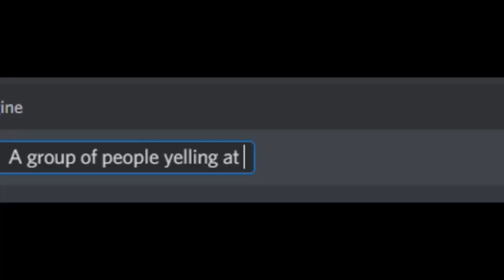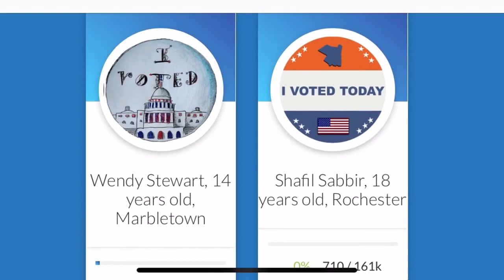Дивна програма midjourney Нейросітки, штучний інтелект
Привіт усім, це ВАША денна доза відео. У цьому відео показано програму,яка створю картинки .